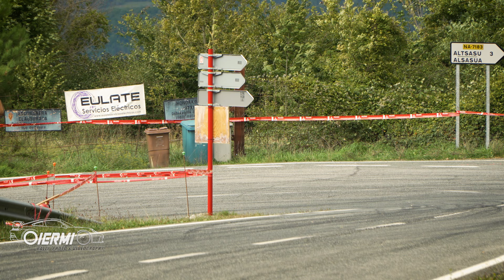SUBIDA a URBASA 2024 | Show & Mistakes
XLII. URBASAko IGOERA
Arkaitz Ordoki ganador con su Nova NP-03